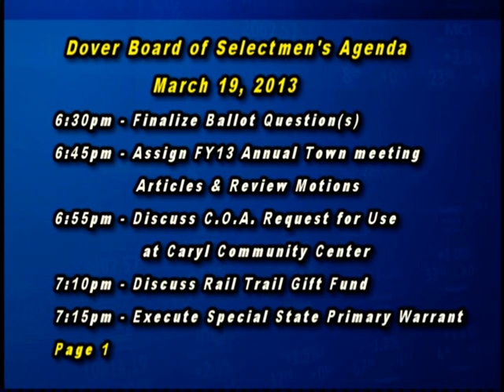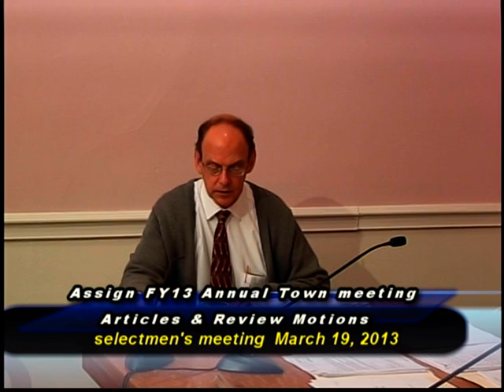Dover Selectmen's Meeting of March 19, 2013